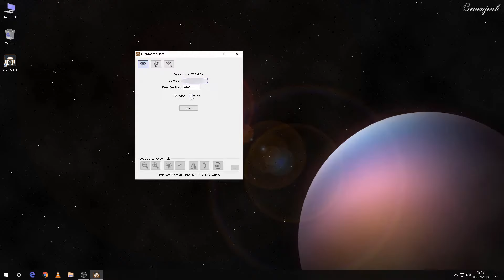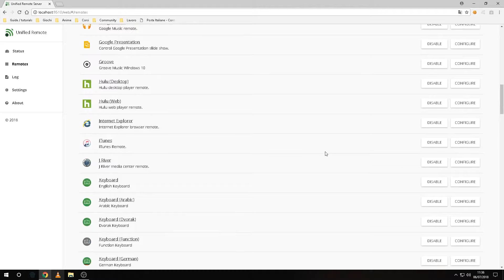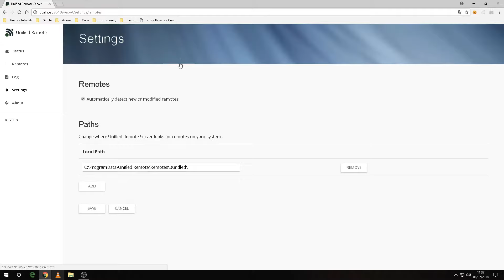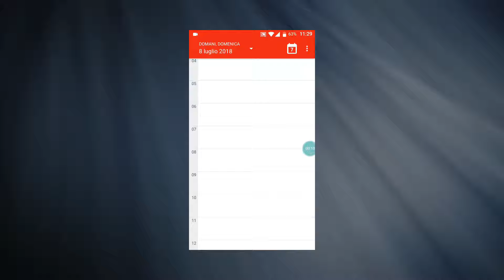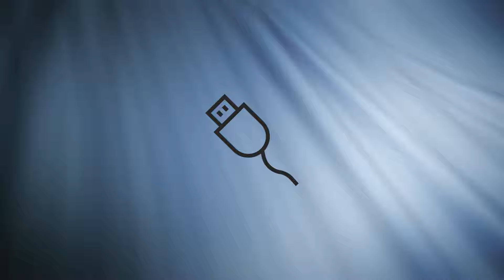5 modi per riutilizzare il vostro vecchio smartphone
Nel video parleremo di:

1. Utilizzare lo smartphone come webcam ( tramite il programma DroidCam )
Su pc, puoi scaricare il programma dal link sottostante ( versione client ):

2. Controllare il pc tramite smartphone ( tramite il programma Unifield Remote )
Da pc, puo scaricare il programma server dal sito ufficiale

3. Utilizzare lo smartphone come agenda d'ufficio

4. Utilizzare lo smartphone come un repository ( contenitore di file )

5. Da smartphone a powerbank
Non tutti sanno, ma è possibile collegare uno smartphone a qualsiasi altro dispositivo, tramite l'utilizzo di un cavo OTG ( adattatore micro-USB / USB femmina ) non solo per trasferire
dati, ma anche per trasferire corrente ( visto che un cavo usb trasferisce sia dati che corrente ).
Ti bastera solo collegare il cavo OTG al telefono che vuoi ricaricare, e collegare l'adattatore ( cavo OTG ) al telefono da qui prendere corrente tramite il suo cavetto USB.

→ Sottofondo musicale
Amadeus - Happiness

→ Sottotitoli in inglese realizzati da me

→ Software usati: Obs, HitFilm Express